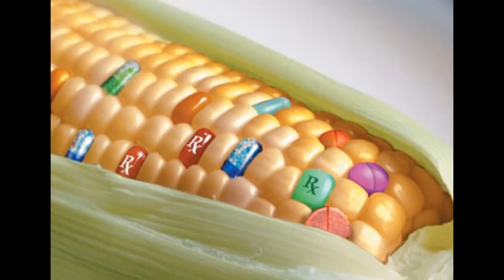Monsanto March May 23 2015 Lethbridge, Ab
Galt Gardens May 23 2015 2pm Lethbridge, Alberta, Canada.
Are you joining one of the many March Against Monsanto events on May 23rd, 2015? If so, the Organic Consumers Association (and March Against Monsanto) are asking for your help. People all over the world.

Especially on May 23rd, which focus on this simple, but powerful, message: Monsanto Makes Us Sick.